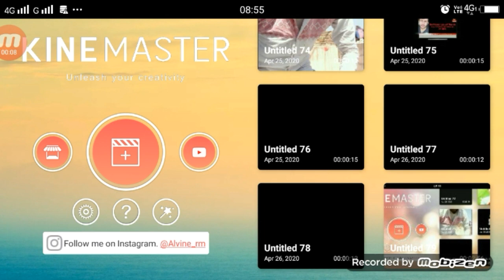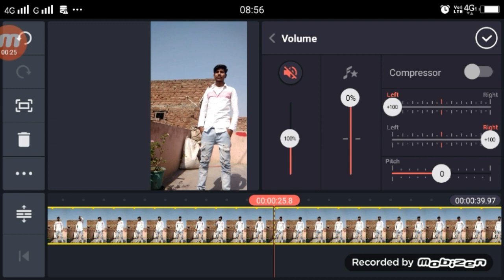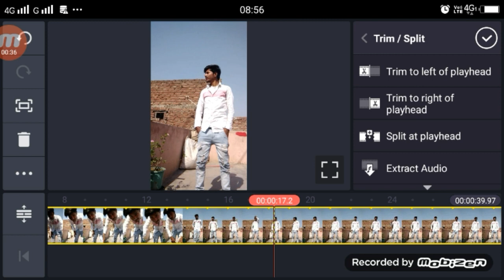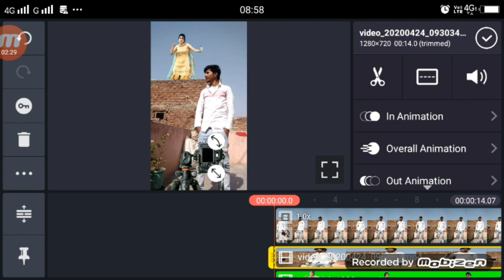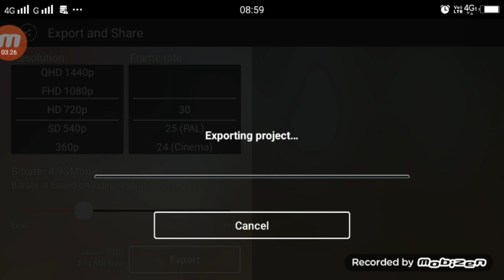Sona Kitna Sona Hai Sone Jaisa Tera Man TikTok | TikTok New Trend | Chat Ke Uper Girl Dance TikTok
►Hi

►your question
Sona Kitna Sona Hai Sone Jaisa Tera Man TikTok,
Sona Kitna Sona Hai TikTok,
Sona Kitna Sona Hai TikTok Tutorial,
Sona Kitna Sona Hai TikTok Editing,
Sona Kitna Sona Hai Sone Jaisa Tera Man TikTok VFX,
Chat Ke Uper Girl Dance TikTok,
Chat Ke Uper Ladki Se Dance Karwane Wala Video Kaise Banaye,
Girl Dance TikTok Editing,
Girl Dance TikTok Tutorial,
Girl Dance TikTok Editing Tutorial,
1.  TikTok New Trend Video
2. TikTok New Trend Video
3 TikTok New Trending VFX Tutorial
4 TikTok Video Tutorial
5 TikTok Trending video Tutorial
6 TikTok New Trending VFX Tutorial
7 TikTik Tutorial
8 TikTok Editing Video

My Camera :-
My Mic :-
My Tripod :-. . .